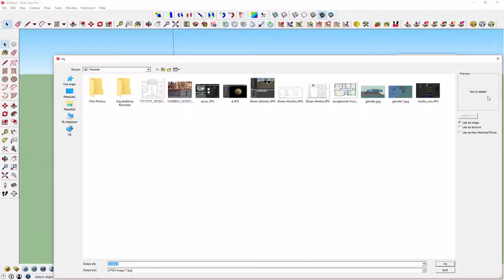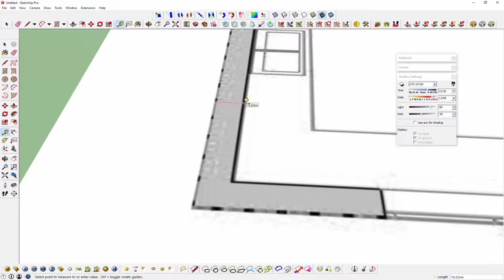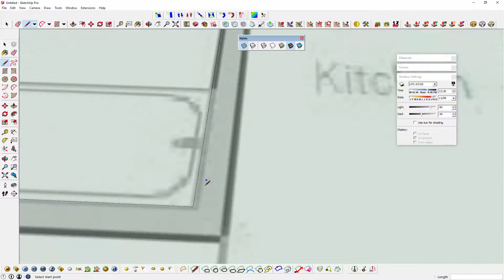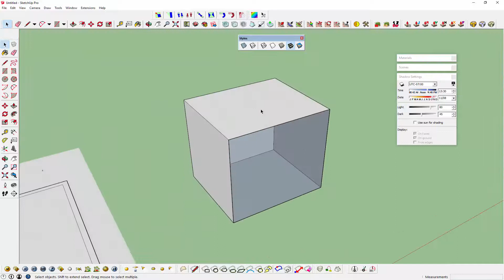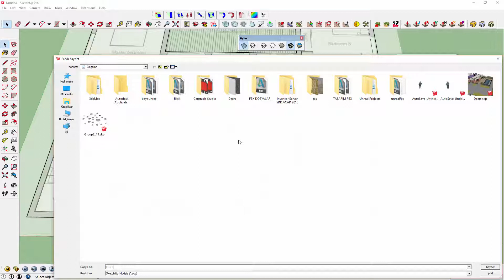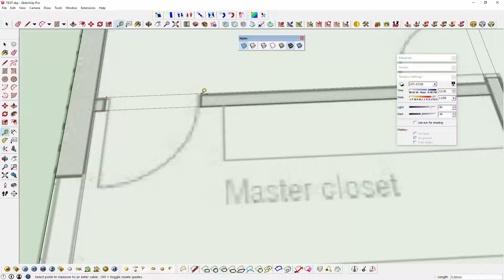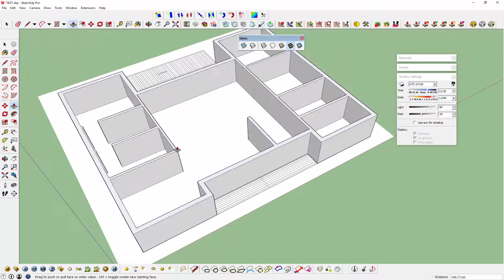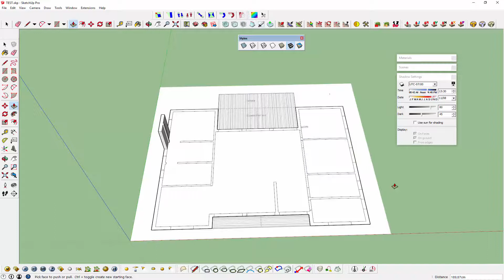Sketchup Kat Modelleme 46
Sketchup Vray Next ile ilgili video serisidir.